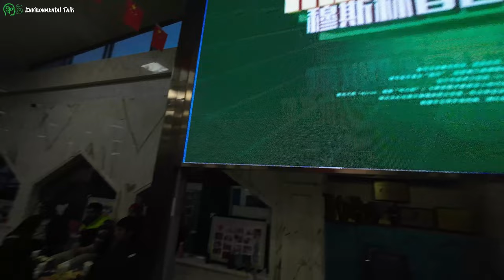Ramadan in China | Iftar at Xiangfang Mosque | Harbin | 2023 | Vlog | DJI Osmo Action 3 | 4K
Aslam O Aliekum. I hope you all are doing well. In this video, You will enjoy how we did Iftar at Xiangfang Mosque, Harbin, China. We also met with Imams and two of them completed their studies in Pakistan and now serving in this mosque. After Iftar, We prayed Namaz e Maghrib and then went for dinner.

Timecodes
0:00 Going to the Xiangfang Mosque
4:50 The Xiangfang Mosque
6:47 Meeting with Clerics
12:38 Pray time before Iftar
18:20 Time to Iftar
19:40 Explaining Recipe of Pakistani Foodstuff
21:00 Time for Namaz e Maghrib
29:32 Dinner Time
31:24 Dining Hall associated with Mosque
35:45 Time to go back to Campus
37:40 Halal meat shop
38:20 Conclusion